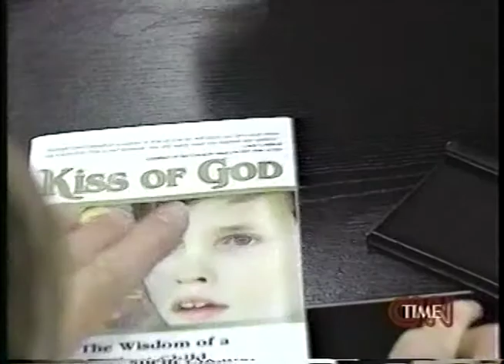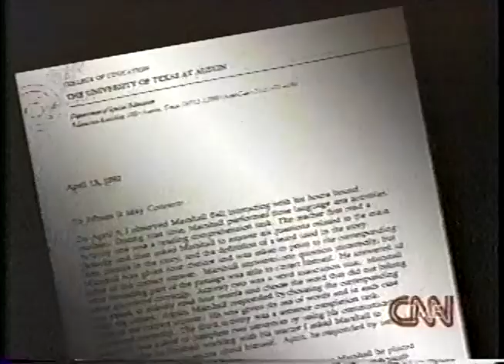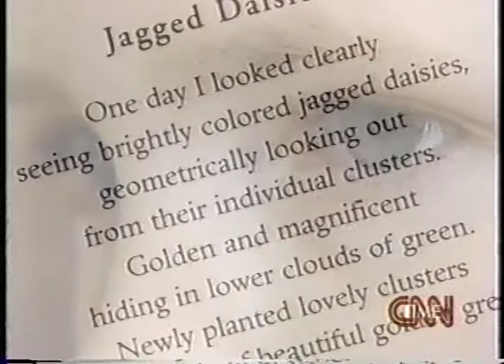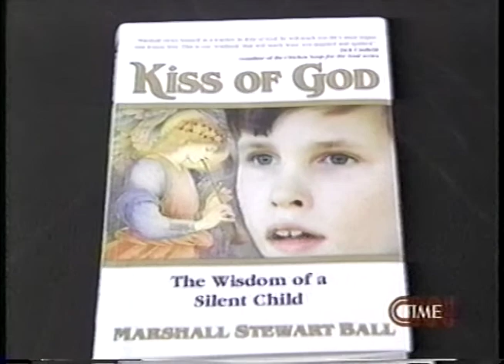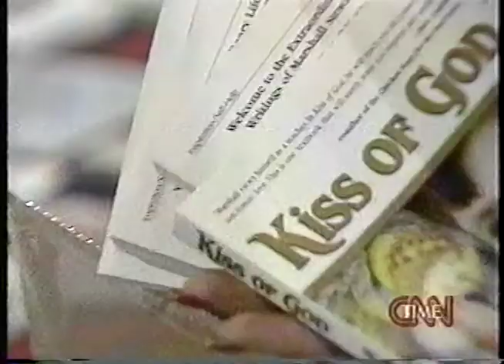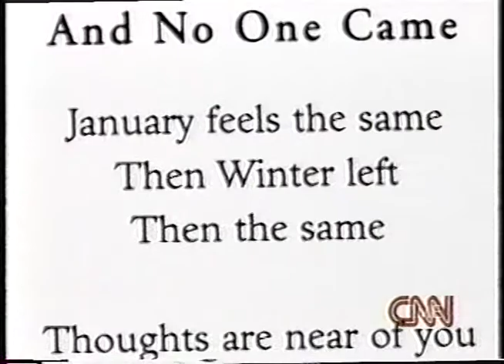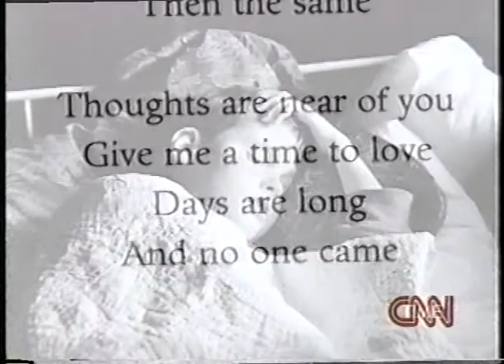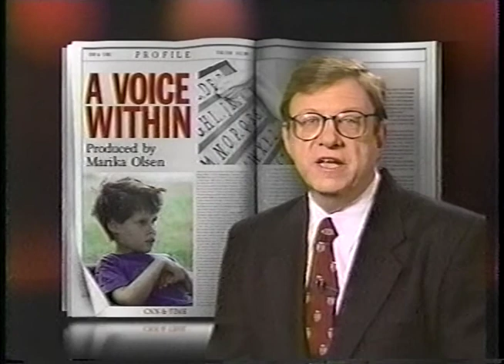Marshall Ball Story on CNN - 1999